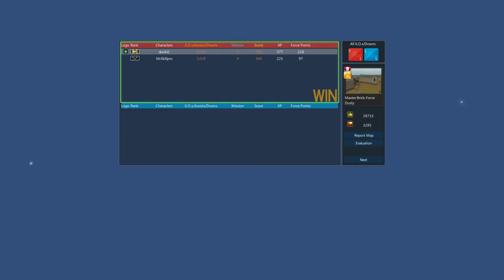Let's Play Brick-Force #106 - Er ist zurück? :D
Wenn euch das Spiel gefällt meldet euch unter Brick-Force.com an !